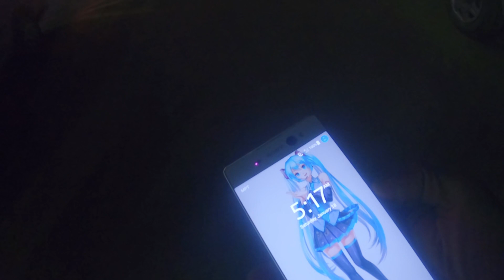PUTAO, MYANMAR - Wanderlust [A Travel Film] Episode Four - [Vlog with GoPro Hero 8]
Wanderlust [A Travel Film]
Episode Four
PUTAO, MYANMAR
Putao is Calling you - Sony Alpha Camera Workshop Trip
[Vlog with GoPro Hero 8]

2020 January 17 - January 20
a film by Art Designer Ge-No

My 2020 KIT for Filmmaking, Photography & Vlogs:
Main Camera: Sony a7riii
Lenses: Sony 50mm f1.8
Second Camera: GoPro Hero 8

1
2
Title: Target Practice by Riot